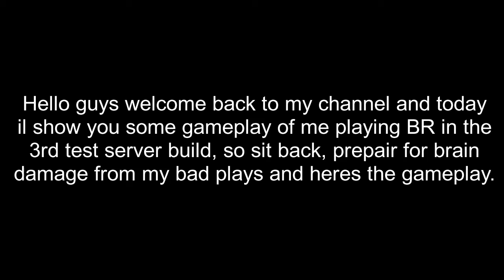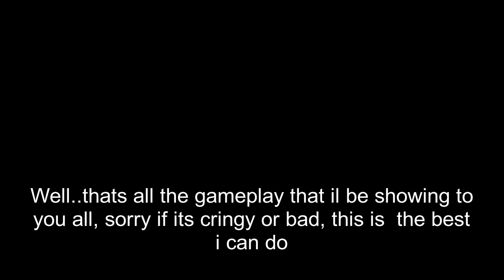Test Server V3 Battle Royale Gameplay PART 2 - CoD:Mobile.